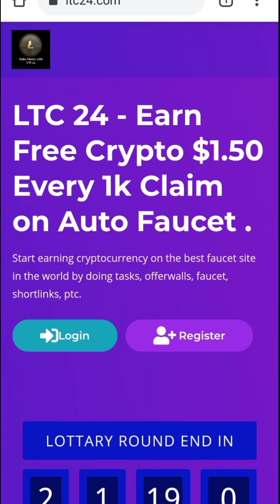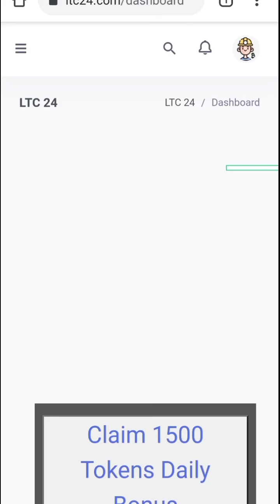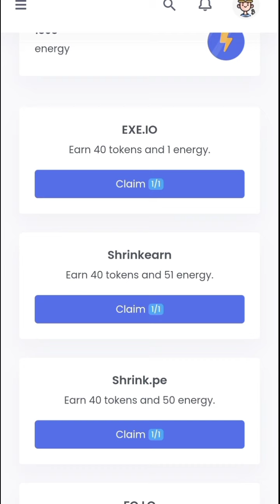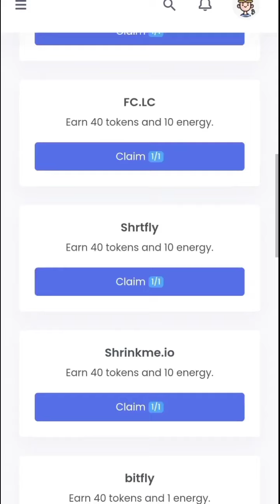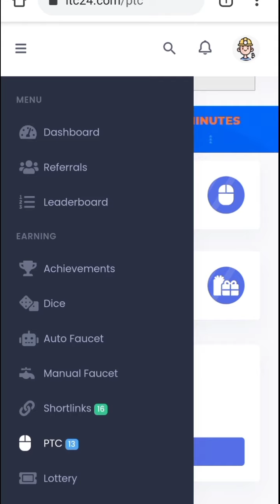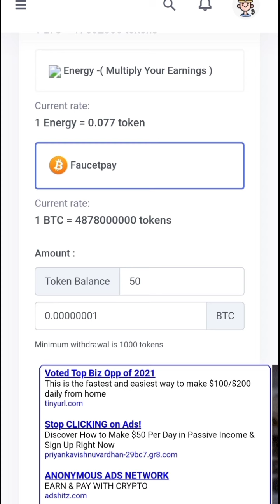Latest Captcha Typing Website | Data Entry Work | Online Typing Jobs From Home l Live Payment Proof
So watch the video till the end to know.

5 Best Part-time Jobs For Students in 2021
Start From Today Easy Work From Home Jobs Freelance
3 Best Part Time job wow!